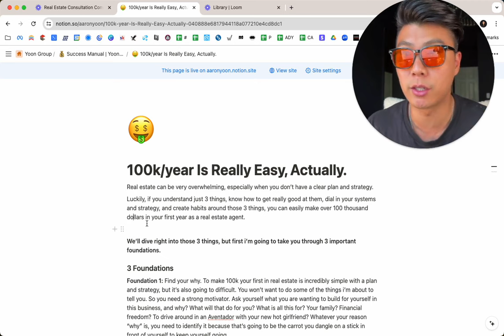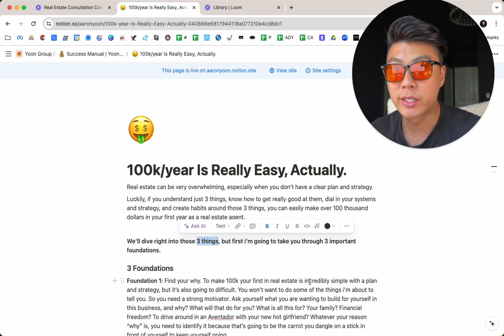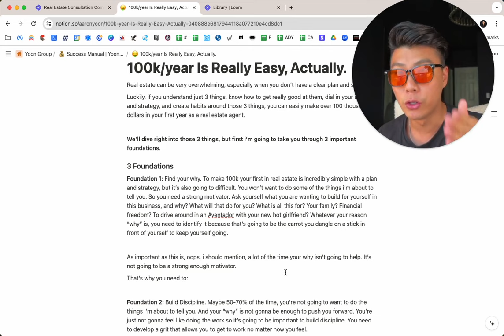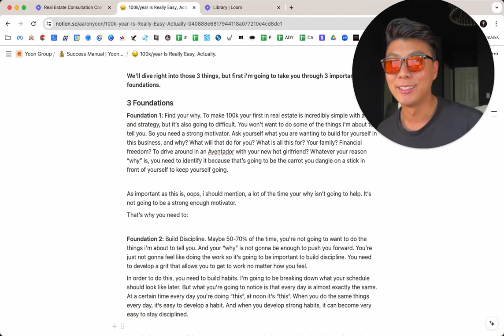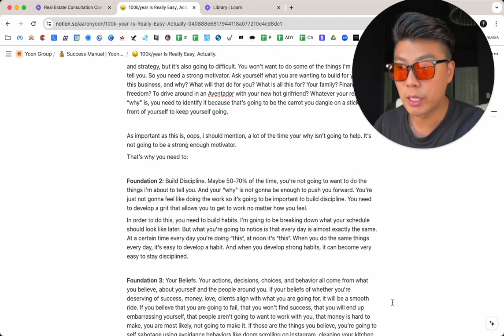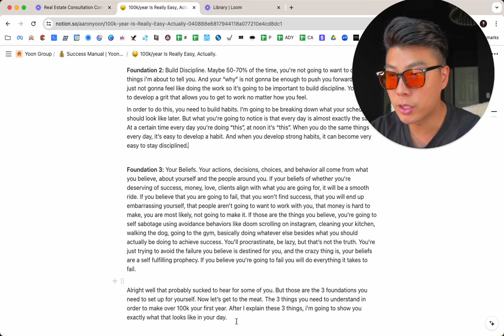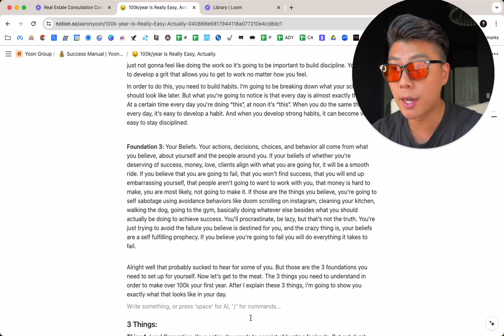$100k/year as an agent is really easy, actually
$100k/year is actually very attainable. You just need to focus on 3 things.